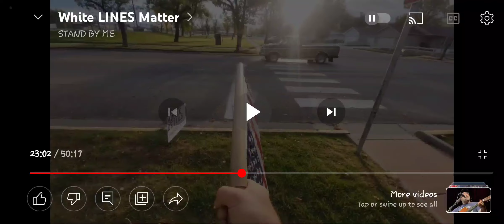leave that utah in utah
disgusting behavior!!!